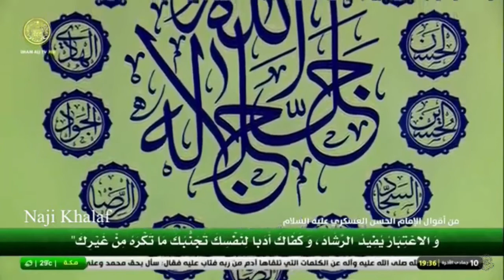من أقوال الإمام الحسن العسكري ( ع ) الشيخ شبر معلة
من أقوال الإمام الحسن العسكري ( ع ) بصوت الشيخ شبر معلة
نسبه الشريف
الإمام الحسن ابن علي العسكري (ع ) هو أكبر أبناء الإمام علي الهادي النقي (ع ) و الإمام الحادي عشر من الأئمة الاثني عشر الأطهار. أمه هي السيدة سوسن (أم ولد)، وتكنى أم الحسن ، وتعرف بالجدة ، أي جدة الإمام صاحب الزمان (ع ) ، ولها أسماء أُخرى ، فيقال لها : حديث ، وحديثة ، وسليل .
وجدّه الامام محمد الجواد ابن الامام علي الرضا ابن الامام موسى الكاظم ابن الامام جعفر الصادق ابن الامام محمد الباقر ابن الامام علي السجاد ابن الامام الحسين الشهيد سبط رسول الله محمد ( ص) وابن الامام علي بن ابي طالب عليهم السلام .
وُلد الإمام الحسن العسكري (ع ) في الثامن من شهر ربيع الثاني في السنة الثانية و الثلاثين بعد المئتين للهجرة في المدينة المنورة  واستشهد في الثامن من ربيع الأول من السنة الستين بعد المئتين للهجرة عن عمر يناهز ثمانية وعشرين عاماً و دُفن في بيته في سامراء في البيت الذي دفن فيه والده الإمام علي الهادي (ع ) . استمرت إمامته ست سنوات. كنيته أبو محمد وكان يكنّى أيضاً بابن الرضا ودفن الى جانب أبيه الامام الهادي في داره بسامراء شمال بغداد .
ألقابه : التقي ، المرضي ، النقي ، الرفيق ، الزكي ، الصامت ، الهادي ، السراج ، العسكري (نسبة الى مدينة سامراء التي كانت تسمى مدينة العسكر والتي ارغمه سلاطين بني العباس على البقاء فيها ) ، الخالص .
نقش خاتمه : (سبحان من له مقاليد السموات والأرض ) ، (أنا للّه شهيد) .
الامام العسكري وسلاطين بني العباس :
واصل الإمام الحسن العسكري عليه السلام مهام الإمامة بعد والده الإمام الهادي عليه السلام ، وعاصر في فترة إمامته القصيرة ست سنوات حكومة ثلاثة خلفاء هم المعتز والمهتدي والمعتمد، وكانت المعاناة مع الدولة العباسية ما زالت شديدة ففي غضون حكم المعتز قُتل الكثير من الأبرياء وسجن من العلويين أكثر من سبعين شخصاً من ال جعفر وال عقيل ، وبعد المعتز استلم المهتدي الخلافة ، وسجن الإمام عليه السلام ، بل وحتى اتخذ قراراً بقتله إلا أن الأجل لم يمهله فمات المهتدي .
وحدث علي بن جعفر عن الحلبي : “كنا مجتمعين في العسكر ( سامراء) ننتظر قدوم الإمام في يوم ذهابه إلى دار الخلافة ، فوصلتنا رقعة منه فيها :
“ ألا لا يسلمنّ عليّ أحد ، ولا يشير إليّ بيده ، ولا يومئ ، فإنكم لا تؤمنون على أنفسكم ” .
يقول أحمد بن محمد : “كتبت إلى أبي محمد ( الإمام العسكري ) حين أخذ المهتدي في قتل الموالي : يا سيدي الحمد للّه الذي شغله عنا ، فقد بلغني أنه يتهددك ، ويقول واللّه لأجلينهم عن جديد الأرض فوقّع أبو محمد عليه السلام بخطه : “ ذلك اقصر لعمره ، عدّ من يومك هذا خمسة أيام ويقتل في اليوم السادس بعد هوان واستخفاف يمر به ” . فكان كما قال عليه السلام ”
وبعد المهتدي استلم المعتز زمام السلطة وفي عهده استشهد الإمام العسكري عليه السلام وقتلت معه مجموعة من العلويين ، وتذكر بعض المصادر التاريخية أنه قد تم قتل بعضهم بأفجع صورة وحتى بعد القتل مثّلوا بأجسادهم .
شهادة الإمام العسكري عليه السلام :
استشهد الإمام الحسن العسكري (ع ) بالسم الذي دسه له أعوان المعتمد العباسي في الثامن من ربيع الأول من السنة الستين بعد المئتين للهجرة .
خلف الإمام الحسن العسكري (ع ) بعده ابنه الحجة المنتظر المهدي (ع ) و هو ابنه الوحيد الموعود بإقامة دولة العدل وإنقاذ المستضعفين ونشر الإسلام في جميع ارجاء المعمورة كما وعد جدّه المصطفى به في أحاديث كثيرة ومتواترة عند جميع الفرق الإسلامية . كتم الإمام العسكري (ع ) ولادة الإمام المهدي (ع ) بسبب البحث الذي كان يقوم به العباسيون عن المولود المنتظر لقتله .
قال أبو الأديان : “ كنت أخدم الحسن بن علي بن محمد بن علي بن موسى بن جعفر بن محمد بن علي بن الحسين بن علي بن أبي طالب عليهم السلام وأحمل كتبه إلى الأمصار فدخلت عليه في علّته التي توفي فيها صلوات اللّه عليه فكتب معي كتباً وقال : امض بها إلى المدائن فإنك ستغيب خمسة عشر يوماً وتدخل إلى سر من رأى يوم الخامس عشر وتسمع الواعية في داري وتجدني على المغتسل ، قال أبو الأديان : فقلت: يا سيدي فإذا كان ذلك فمن . قال من طالبك بجوابات كتبي فهو القائم من بعدي. فقلت زدني : فقال : “ من يصلّي عليَّ فهو القائم بعدي ” .
فقلت : زدني، فقال : “ من أخبر بما في الهميان فهو القائم بعدي ” .
ثم منعتني هيبته أن أسأله عما في الهميان .
وخرجت بالكتب إلى المدائن وأخذت جواباتها ودخلت سر من رأى يوم الخامس عشر كما ذكر لي عليه السلام فإذا أنا بالواعية في داره وإذا به على المغتسل وإذا أنا بجعفر بن علي أخيه بباب الدار والشيعة من حوله يعزونه ويهنئونه فقلت في نفسي : إن يكن هذا الإمام فقد بطلت الإمامة ، … تقدم جعفر ليصلي على أخيه فلما هم بالتكبير خرج صبي بوجهه سمرة بشعره قطط بأسنانه تفليج فجذب برداء جعفر بن علي وقال : “ تأخر يا عم أنا أحق بالصلاة على أبي فتأخر جعفر وقد أربد وجهه وأصفر . فتقدم الصبي وصلّى عليه ودفن إلى جانب قبر أبيه، ثم قال : يا بصري هات جوابات الكتب التي معك فدفعتها إليه ، فقلت في نفسي : هذه بينتان ،… الخ ” .
أقوال الإمام الحسن العسكري ( ع )
وصايا الإمام الحسن العسكري ( ع ) لشيعته
وصية الإمام الحسن العسكري ( ع ) لشيعته
ذكرى وفاة الامام العسكري ( ع )
استشهاد الامام العسكري ( ع )
استشهاد الإمام الحسن العسكري ( ع )
وفاة الامام العسكري ( ع )
وفاة الامام الحسن العسكري ( ع )
وفيات المعصومين ( ع )
وفيات الائمة ( ع )
استشهاد الإمام
وفاة الإمام